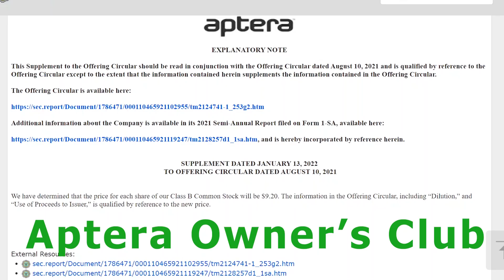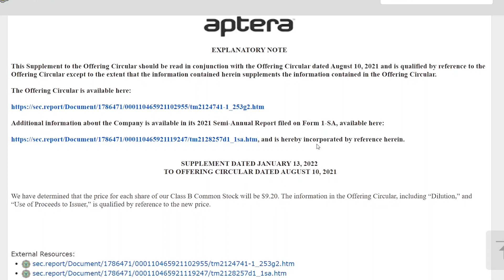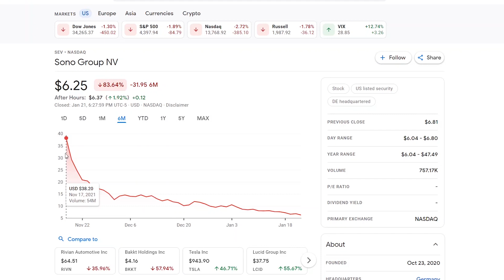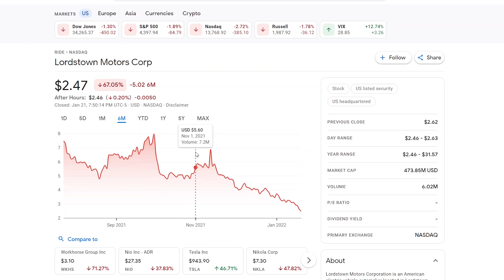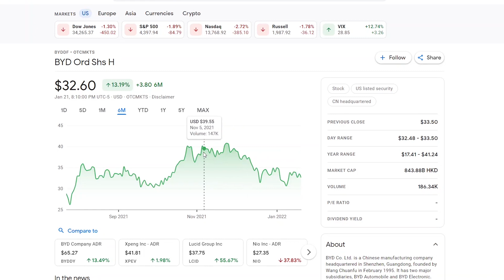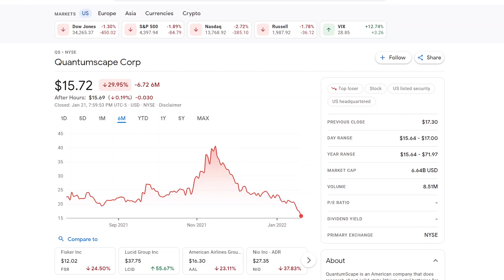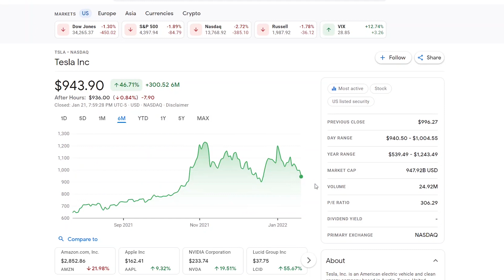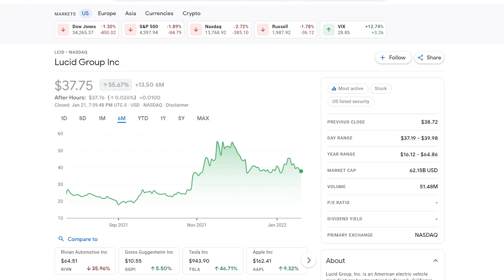Aptera's new stock price and EV stock roundup